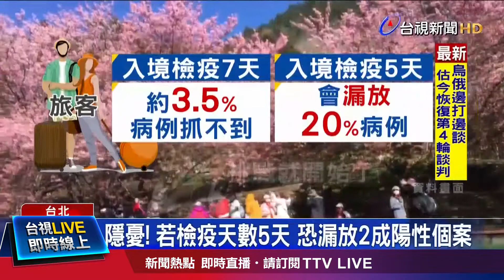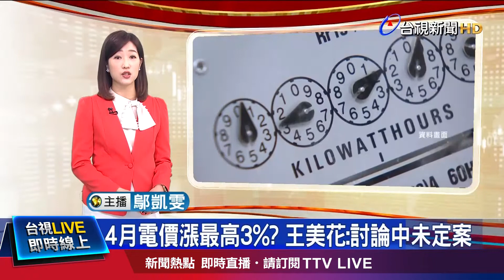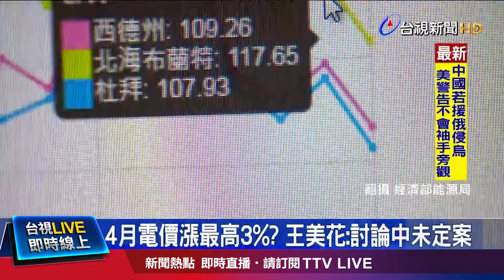旅遊見光！陳時中首曝居檢753【重點新聞】-20220315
(00:00)旅遊業者籲「旅疫分離」 陳時中坦言難度高
(02:16)4月電價漲最高3%？ 王美花:討論中未定案
(04:24)蛋蛋的哀傷！雞蛋漲2元 零售47元創新高
(06:06)雙重壓力！物價漲、服務業需求增掀搶人潮